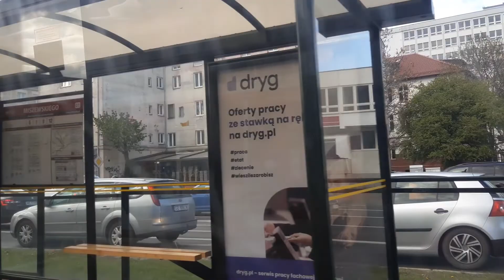[GAiT] Bombardier NGT6 Flexity #1006 - linia 6, kierunek Jelitkowo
--- TRASA ---
0. Miszewskiego
1. Jaśkowa Dolina
2. Klonowa
3. Galeria Bałtycka
4. Wojska Polskiego
5. Zamenhofa

mkmgdańsk 2022